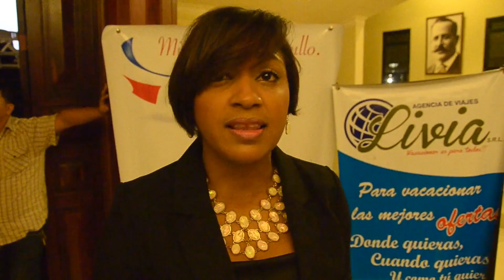Sábado 26 de Julio / Función Extra un Tiro a la Vergüenza /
Story Line: La rebeldía y la ambición de un joven, lo llevan a cometer un error que marcó su vida.

Guión de Alexander Jerez y Producción de Bardily Lantigua

Actuaciones
Orlando Jerez
Yanilda Comprés
Rafael Lantigua
Nelson Mena
Yeidy Batista
Ángel Pérez
Javier Comprés --Dj Yayo-
Rossy Torres
Wendy Rodríguez
Nicoll Tavarez
Stephanía García

Producción: Bardily Lantigua
Dirección: Alexander Jerez.
Cámara y Fotografía: Bardily Lantigua, Elvys Rodríguez y Junior Beriguete.
Dirección Artística: Rossy Torres.
Asistencia técnica: Juan Miguel Jerez, Junior Beriguete y Elvys Rodríguez.